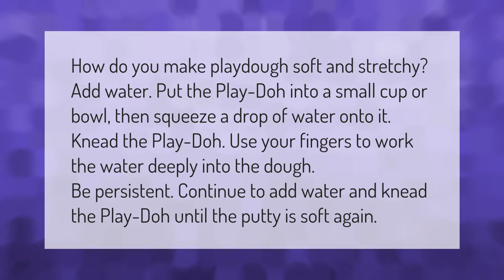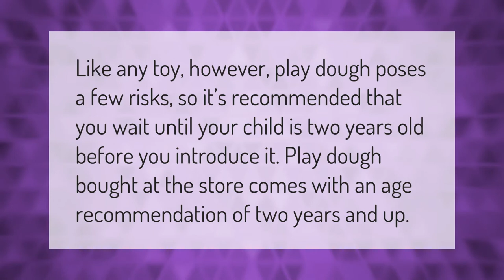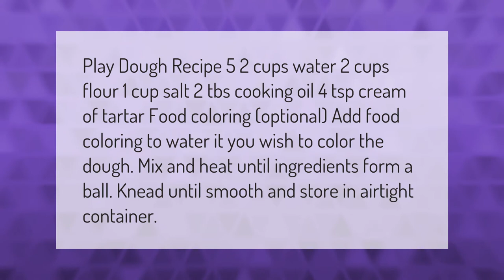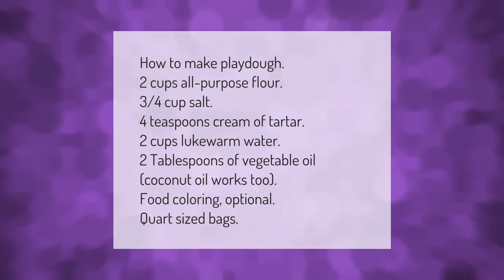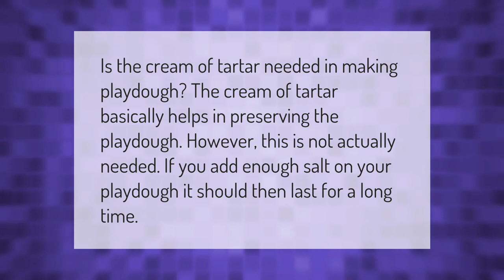How do you make playdough soft and stretchy?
00:00 - How do you make playdough soft and stretchy?
00:40 - What age is safe for playdough?
01:07 - How do you make play dough stick together?
01:40 - How do you rejuvenate playdough?
02:06 - How do you make playdough with just flour and water?
02:39 - What is the best playdough recipe?
03:09 - How do you make easy playdough?
03:39 - Why do you need cream of tartar in playdough?

Laura S. Harris (2021, February 4.) How do you make playdough soft and stretchy?
    AskAbout.video/articles/How-do-you-make-playdough-soft-and-stretchy-217560